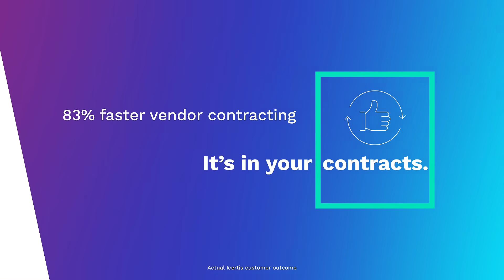If It's In Your Business - It's In Your Contracts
Unlock the value of your business by turning your contracts into strategic advantage with Icertis Contract Intelligence. Learn how Icertis is pushing beyond contract management and into contract intelligence